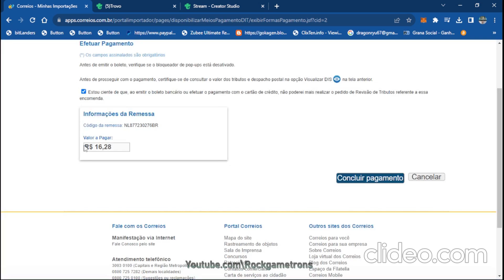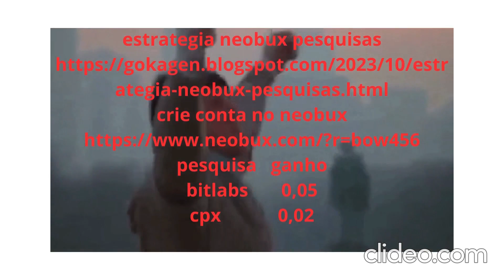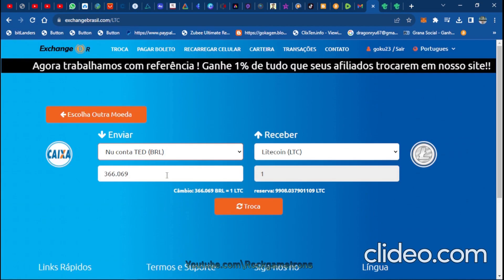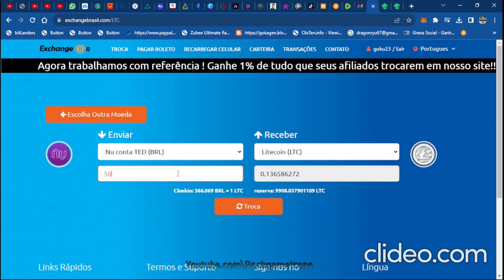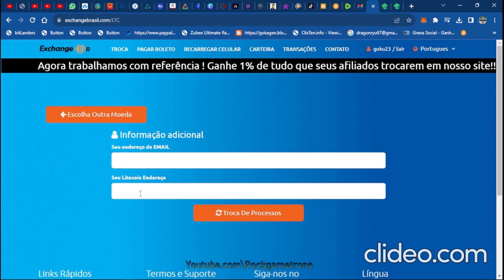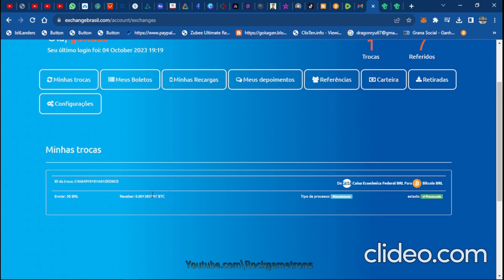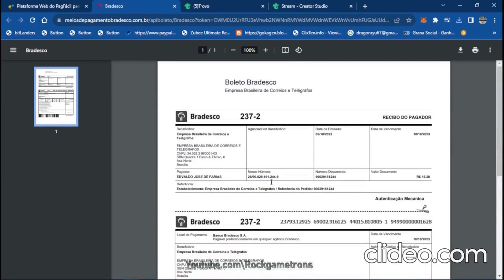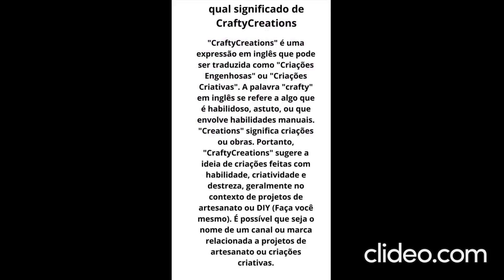estrategia vencedora scarletclicks H5s53ziu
saque 2,00
crie conta no site scarletclicks
crie conta na payeer

clique nos anuncios
saldo         depois            data               ganho      referencia
0,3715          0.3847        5/10/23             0,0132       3

SALDO      DEPOIS   GANHO    MEIO
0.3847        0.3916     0,0069     MEUS CLIQUES

alugue referidos gasto
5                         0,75